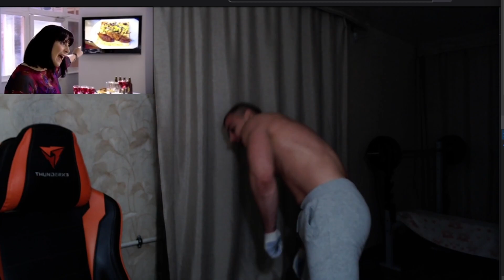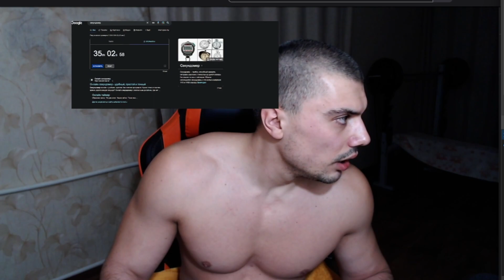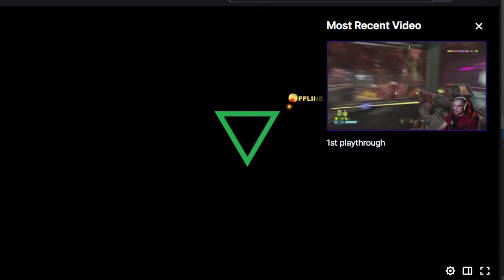Vlad Russian Zaddy Oxford Smart Guy So Fit To Obvious To Stay In Olivers Inner Circle Baby Shark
The Russian man salt burn has been an intensely captivating and thought-provoking phenomenon that has fascinated intellectuals and researchers alike. This essay aims to delve into the intelligent analysis and comprehension of this unique occurrence. By examining its historical context, physiological implications, cultural significance, and modern-day interpretations, we can appreciate the profound nature of the Russian man salt burn as experienced by college students.

Historical Context:
To fully comprehend the Russian man salt burn, it is vital to consider its historical backdrop. This phenomenon has its roots in traditional Russian healing techniques, which were often associated with folk medicine and spiritual practices. Salt, a symbol of purity and preservation, was believed to have therapeutic properties when applied to the human body. This historic background highlights the rich and intricate cultural heritage associated with the Russian man salt burn.

Physiological Implications:
In examining the physiological implications of the Russian man salt burn, it becomes evident that its effects reach deeper than mere aesthetics. As the salt draws out moisture from the body, it stimulates the release of endorphins, natural chemicals known for their pain-relieving and mood-enhancing effects. The application of salt also promotes exfoliation by removing dead skin cells and improving overall skin texture. This holistic healing process contributes to the profound transformative experience that the Russian man salt burn offers.

Cultural Significance:
The Russian man salt burn possesses immense cultural significance. In Russian folklore and traditions, salt is considered a purifying and protective element against negativity and evil spirits. The ritualistic aspect of the salt burn ceremony adds depth to its cultural importance. By embracing this ancient practice, college students can tap into a deeper understanding and appreciation of Russian culture, its customs, and its profound connection to nature and spirituality.

Modern-Day Interpretations:
In the modern-day context, the Russian man salt burn has become a subject of fascination and experimentation. Artistic interpretations through photography, documentaries, and exhibitions provide avenues for cultural exchange and exploration. College students have the opportunity to engage in thoughtful discussions surrounding ethical considerations, cultural appropriation, and the preservation of ancient practices. Such interpretation and dialogue serve as a testament to the intellectual curiosity and comprehension exhibited by college students when grappling with the profundity of the Russian man salt burn.

Conclusion:
The Russian man salt burn, with its historical roots, physiological implications, cultural significance, and modern-day interpretations, stands as a uniquely profound phenomenon. By engaging in critical analysis and demonstrating keen comprehension, college students can fully appreciate the complex nature of this practice. From its healing properties to its cultural symbolism, the Russian man salt burn challenges us to explore and understand the world in a more insightful and meaningful way.